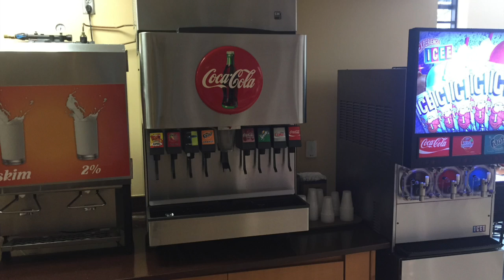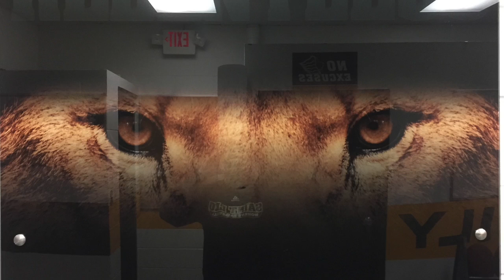Saint Leo University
audio credit: 300 Violin Orchestra - Jorge Quintero